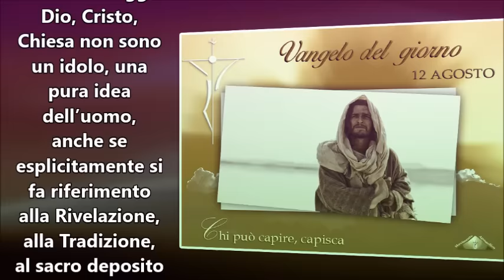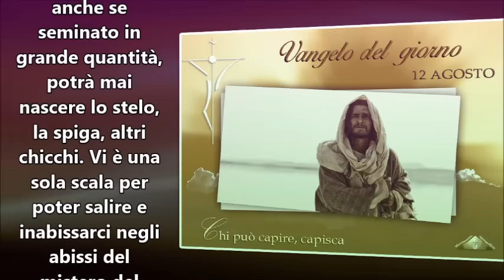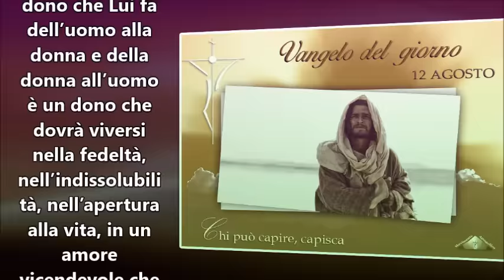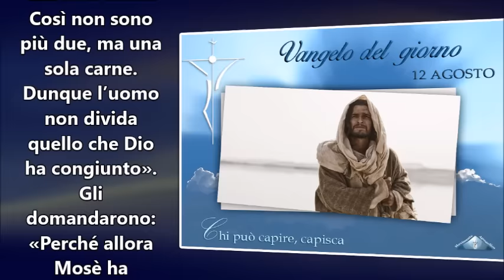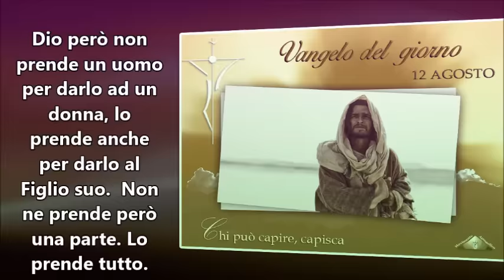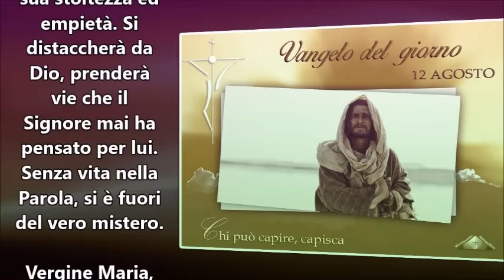IL VANGELO DEL GIORNO 12 AGOSTO 2016